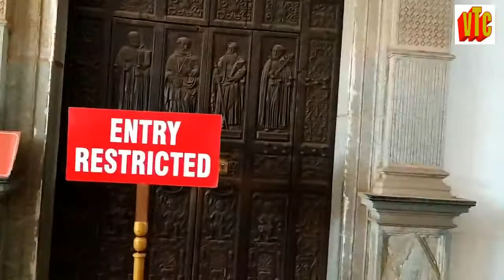450 YEARS DEAD BODY OF ST FRANCIS JAVIER I Basilica of Bom jesus Church GOA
HI
I AM HARISH SIR

THIS IS TRAVEL AND EVENTS  RELATED CHANNEL
ABOUT THIS VIDEO 450 YEARS DEAD BODY OF ST FRANCIS JAVIER I Basilica of Bom jesus Church GOA The Basilica of Bom Jesus is a Roman Catholic basilica located in Goa, India, and is part of the Churches and convents of Goa UNESCO World Heritage Site. The basilica is located in Old Goa, former capital of Portuguese India, and holds the mortal remains of St. Francis Xavier. Wikipedia
Address: Old Goa Rd, Bainguinim, Goa 403402
Opened: 15 May 1605
Architectural style: Baroque architecture
Construction started: 1594